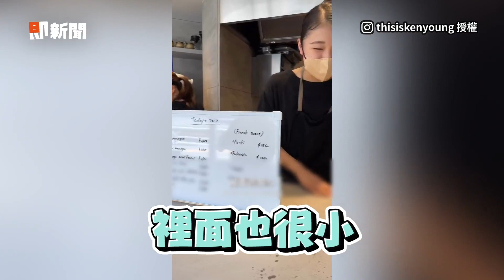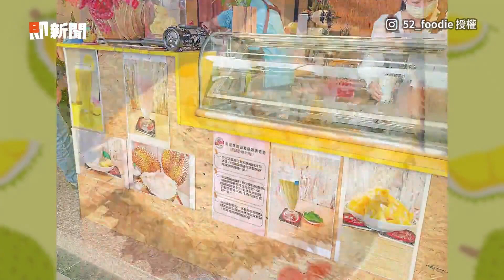夜排名店「挽肉と米」帶帳篷露宿就為嚐美食🤤｜美食｜漢堡排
☑影片授權：IG／eden_0522